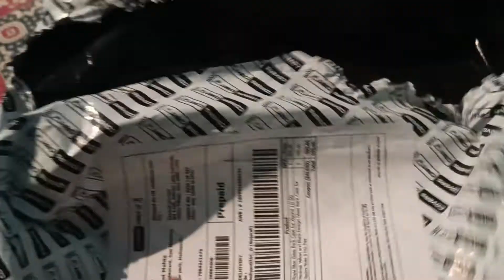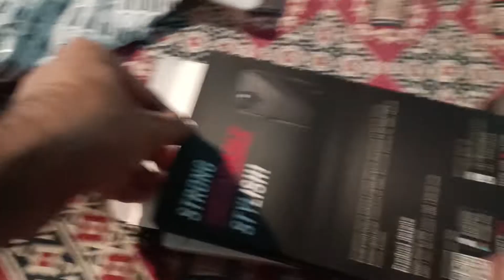Coverscart Phone Case Review 😍😍❤️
Watch Review of First Mobile Case from coverscart.com